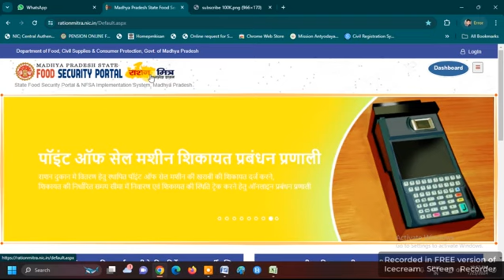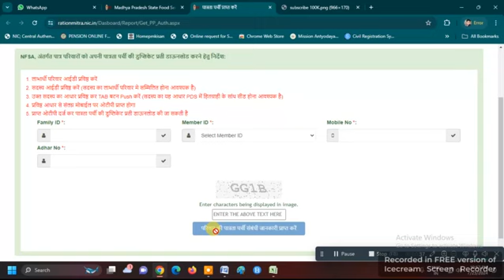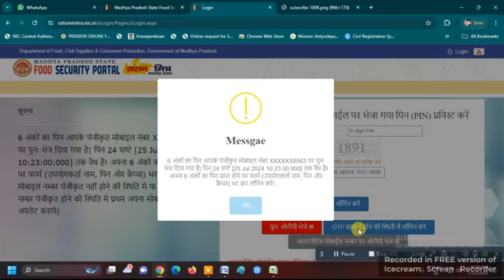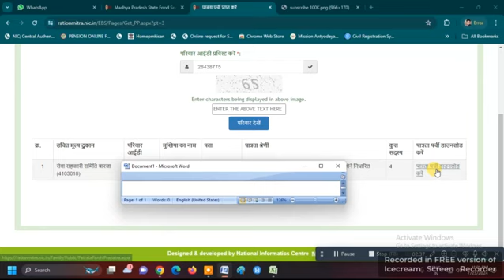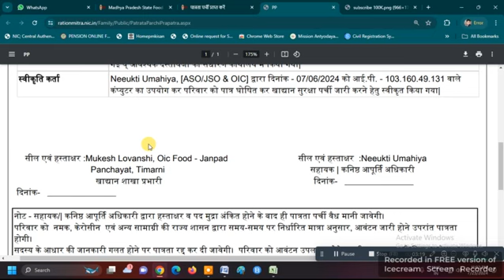HOW TO DOWNLOAD RATION PATRATA PARCHI OF JULY MONTH ON RATION MITRA PORTAL | ONLINE PANCHAYAT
राशन मित्र पोर्टल जुलाई माह की राशन पर्ची की सूची और राशन पर्ची डाउनलोड करें | HOW TO DOWNLOAD RATION PATRATA PARCHI OF JULY MONTH ON RATION MITRA PORTAL | ONLINE PANCHAYAT |